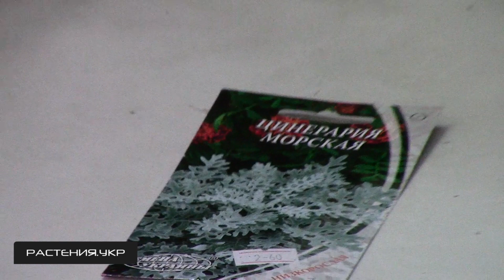Цинерария приморская выращивание из семян / бордюрные растения / однолетние цветы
Цинерария (лат. Cineraria) — род растений семейства Астровые (Asteraceae), близкий к роду Крестовник, к которому относят некоторые цинерарии, используемые в декоративном садоводстве.